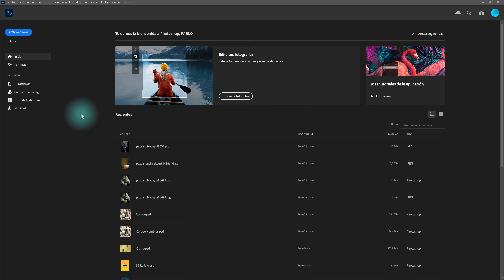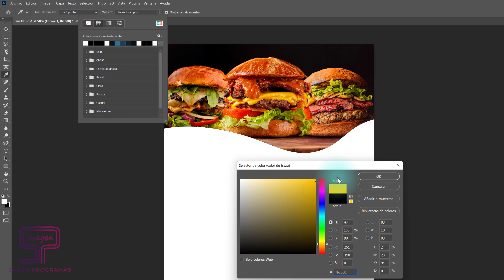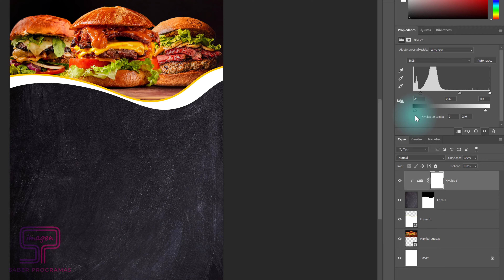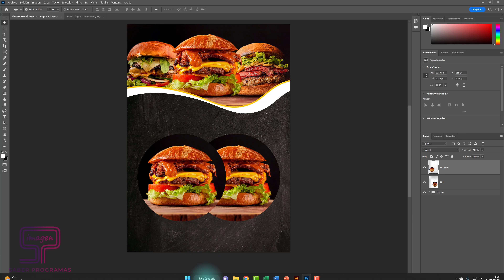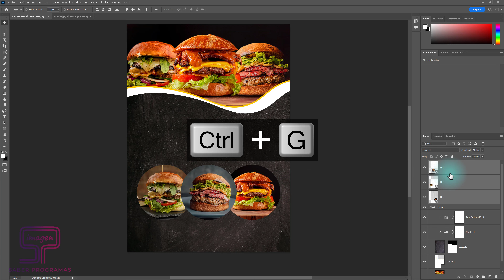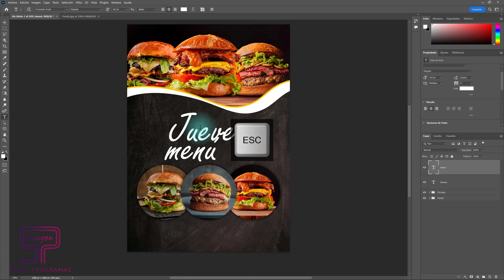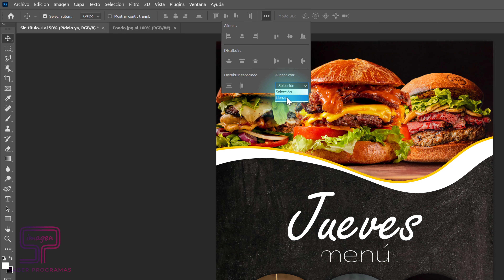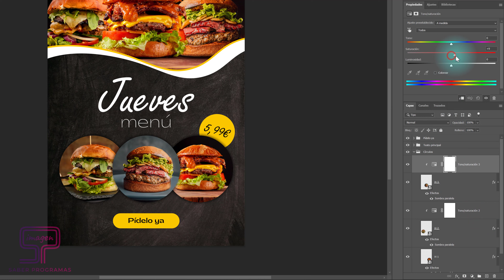👉 DISEÑA tu FLYER publicitario | Trucos y Consejos de Photoshop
Descubre cómo hacer un Flyer en Photoshop. Te enseñamos cómo hacer un flyer paso a paso para que puedas crear flyers profesionales en Photoshop. Aprende estos trucos de Photoshop y adáptalo a tu propio Diseño.

🚀 *Aprende lo* realmente *IMPORTANTE* de *PHOTOSHOP* para sacarle partido y *SIN PERDER el TIEMPO* con mi CURSO 👉🏻

00:00 Creación del documento
01:02 Añadir y editar las imágenes
11:50 Añadir textos y formas
17:55 Retoque final
18:32 Guardar el documento